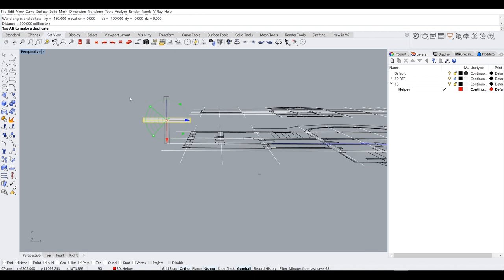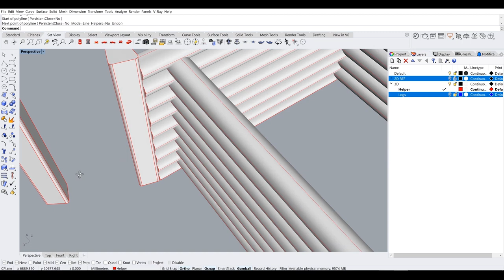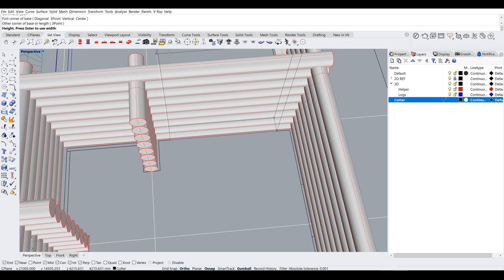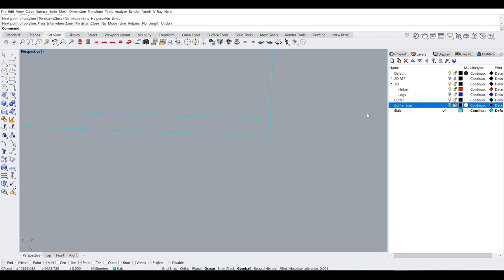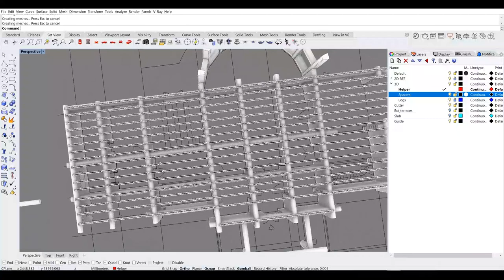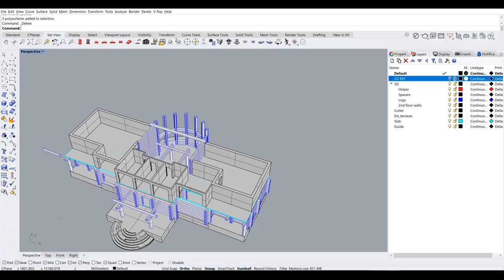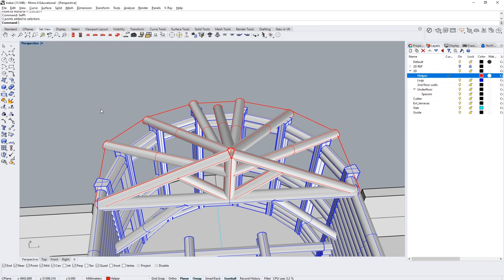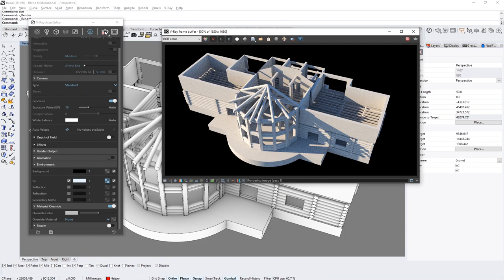3D Modeling in Rhino while listening to some chill Japanese beats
Listening to some relaxing Japanese music while modeling out a Takeshi's castle.

My hardware:

Laptop - Dell XPS 15 (2019)
Screen - HP Z24n G2 24"
Camera - Canon EOS250D (Rebel SL3)
Camera Tripod by Manfrotto
Microphone - Rode PodMic
Graphics Tablet - Wacom Intuos S
3D printer (FDM) - Creality Ender 3
3D printer (SLA) - Anycubic Photon Zero
3D printer accessories - Anycubic Wash and Cure station

(Parametric) Design books that I suggest:

AAD Algorithms-Aided Design: Parametric Strategies using Grasshopper
Siteless: 1001 Building Forms
Animate Form
The Function of Form
The Function of Ornament
The Mereological City
Discrete: Reappraising the Digital in Architecture
Citizens of No Place